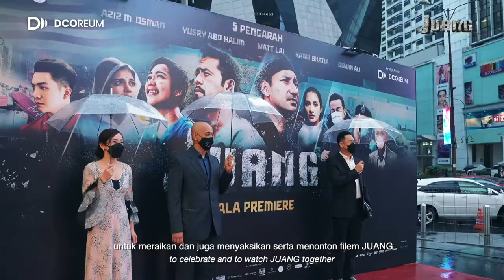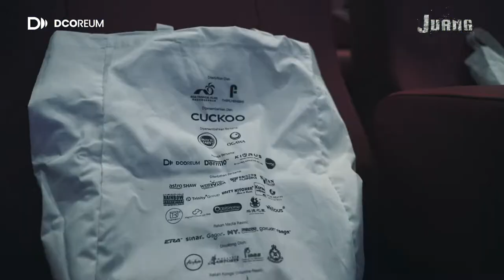JUANG | Gala Premiere Highlight | DI PAWAGAM 8 SEPTEMBER 2022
It's 8th of September tomorrow guys! JUANG will be screening in all cinemas in Malaysia! but before that, lets throwback to our Gala Premiere Screening of JUANG!